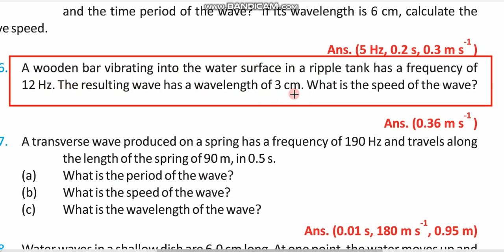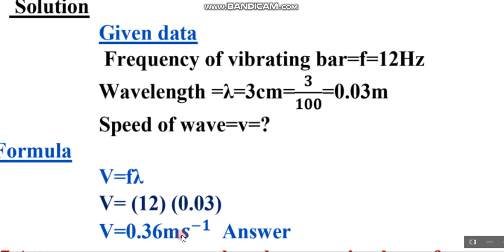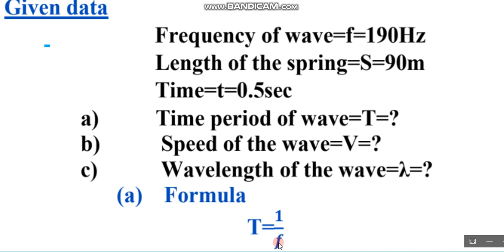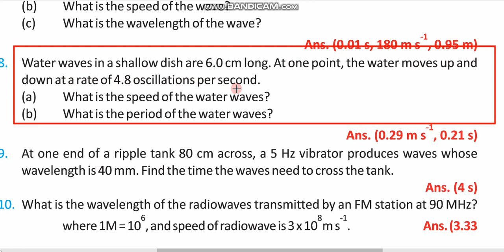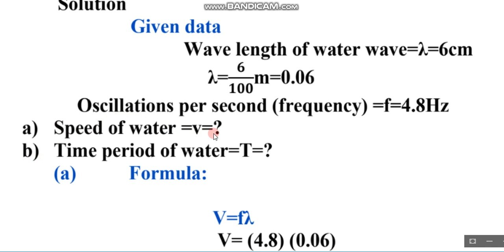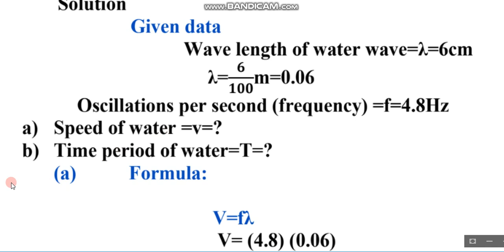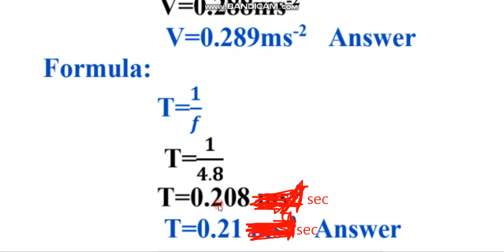Physics#10 Numerical: 10.6 10.7 10.8